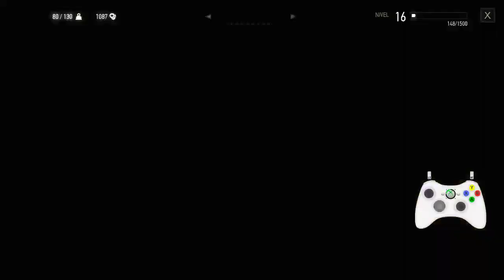The Witcher 3 - La Marcha de la muerte - Parte 14-